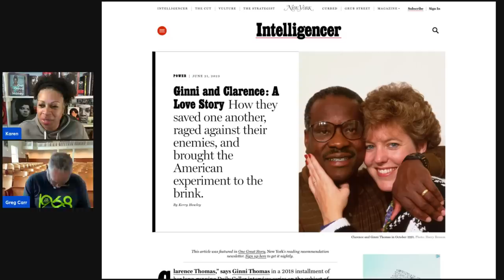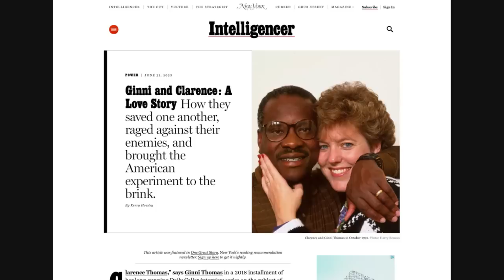In Class with Carr, Ep. 173: Affirmative Action is Overturned...Now What?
Dr. Greg Carr, on the campus of Morehouse College, walks us through the latest decision by The Supreme Court of the United States (SCOTUS) to overturn AffirmativeAction.